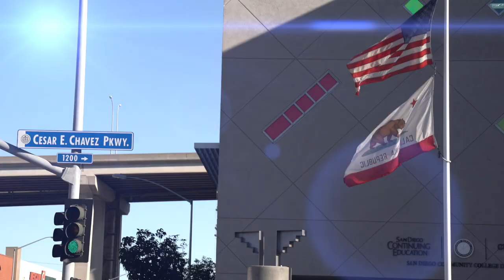Mark Jesinoski Opening at Negulescu Fine Art 2016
Mark Jesinoski Opening at Negulescu Gallery 2016